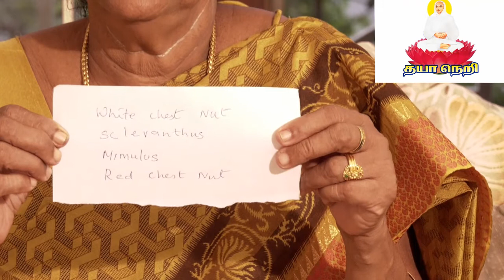தூக்கமின்மை நோய்க்கு மருந்து